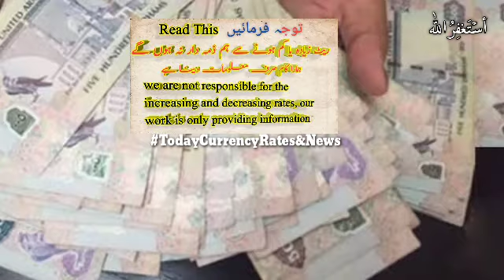AED to PKR, AED to NPR, AED to BDT, AED to NPR, 28 September 2020 Rates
Dubai Dirham rate, AED to PKR, AED to NPR, AED to BDT, AED to NPR, 28 September 2020 Rates